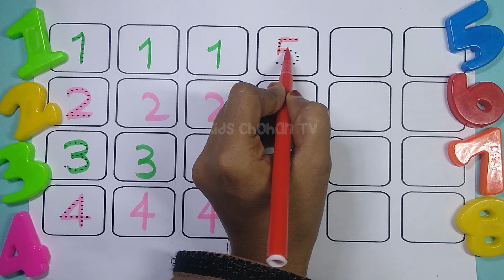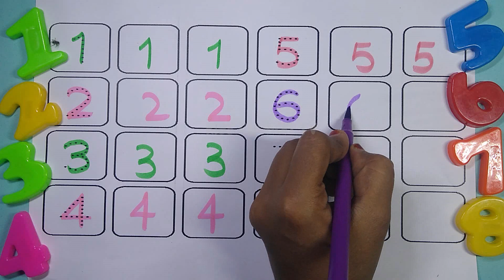1 10, Counting, 123, 1234, 1 To 20 Numbers, learning, Numbers #123 rhym, kidschohantv 2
1 10, Counting, 123, 1234, 1 To 20 Numbers, learning, Numbers #123 rhym, kidschohantv 2

A- apple, B- ball, C- car

Practice tracing letters by following the dotted lines in this video. The dotted lines represent the direction of the "trace" for each letter. You will know that you are on the right track if the line follows a continuous, smooth path.

ABCD | A TO Z ALPHABETS | A FOR APPLE B FOR BALL | DOTTED ABC TRACING | ABC TRACING
ABC TRACING
ABC TRACING AND PHONICS
ABC TRACTOR
ABC TRACE LETTERS
ABC TRACK
ABC TRACING GAME
ABC TRACER
ABC TRACING VIDEO
ABC TRACING SONG
A-Z ALPHABET LETTER TRACING WORKSHEET
ALPHABET TRACING
CAPITAL LETTERS
LETTER TRACING
ABC KIDS TRACING
HOW DO I LEARN ABC
A TO Z ALPHABET
ABC TRACING ONLINE
ABCD FOR KIDS
ABCD DRAWING
DOTTED LINE
ALPHABET
ALPHABET DOTTED LINE
ABC SONG
ABC DOTTED LINE
HOW TO WRITE CAPITAL LETTER
FOLLOW THE ABC DOT LINE WRITING
ABCD
A FOR APPLE
ABCD SONG
KIDSCHOHANTV
LEARN ALPHABETS
LEARN CAPITAL LETTERS
WRITING ALPHABETS
WRITING LETTERS
WRITING CAPITAL LETTERS
WRITING ALPHABET
FREE DOTTED LINE FONT FOR KINDERGARTEN
LETTER TRACING FONT
TRACING FONTS
DOTTED TRACING FONT
DOTTED FONT
TRACING FONT FOR KINDERGARTEN WITH LINES
FREE DOTTED FONT FOR TRACING
DOTTED FONT FOR TRACING WORD
apple song
abcd
a for Apple b for ball
abcd rhymes
abc song
phonics song
phonics
hindi varnmala
a b c d song
abcd poem
abcd song
alphabet
alphabets
alphabet songs
alphabet song
atoz
nursery rhymes
KIDSCHOHANTV
kai crafts
chuchu tv

Your Query:
   Share your
Kids Chohan Tv
Year 2022
Language
   Urdu
   English
   Hindi
   Punjabi
   Marathi
   Haryanvi
   Sindhi
   Balochi
   Gujrati